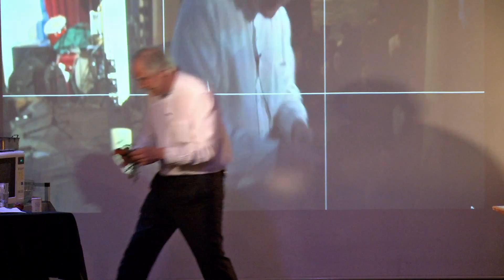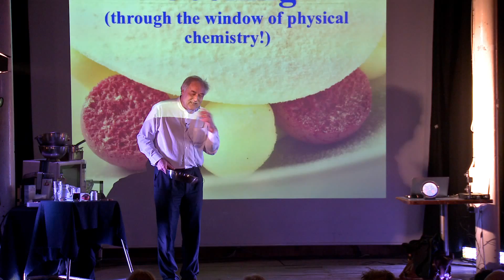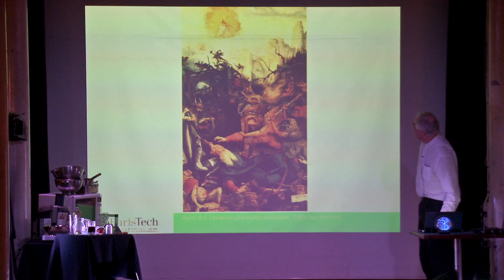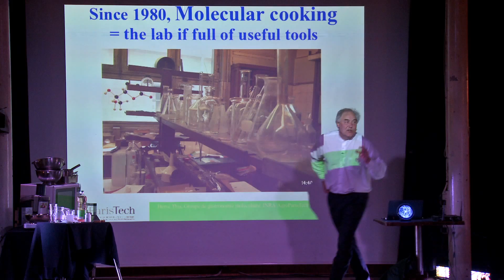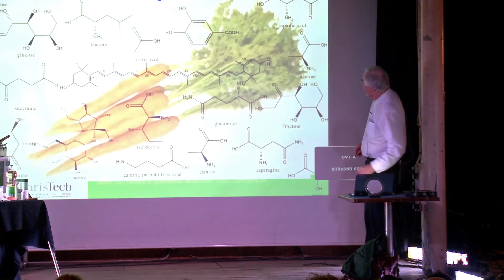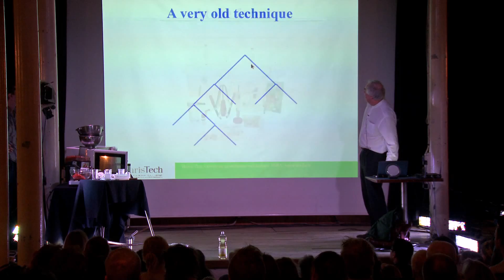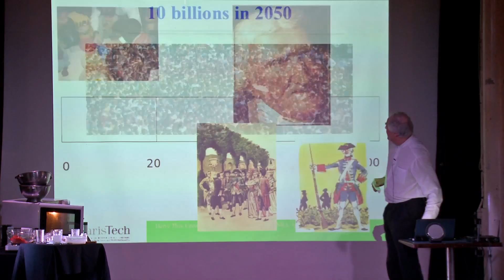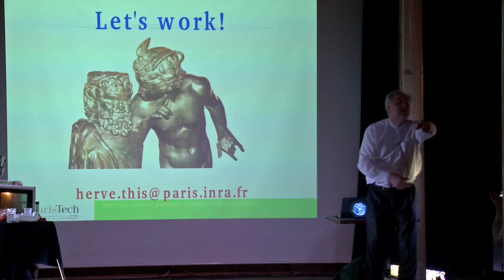Note by Note Cooking with Hervé This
Science & Cocktails
it would be extremely appreciated.